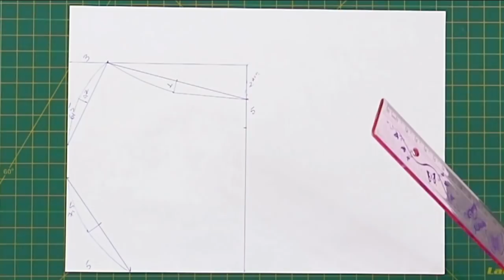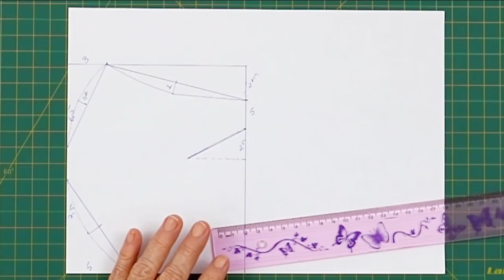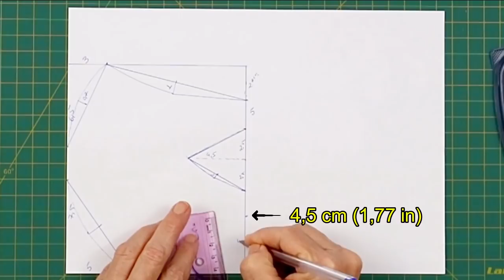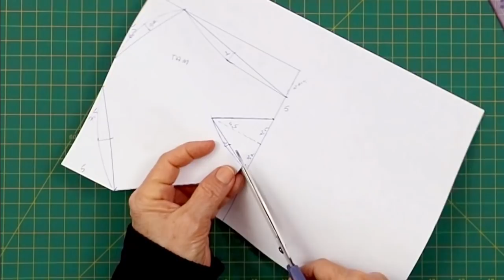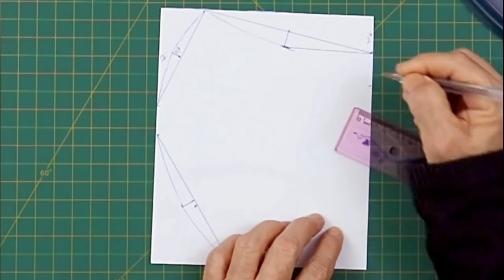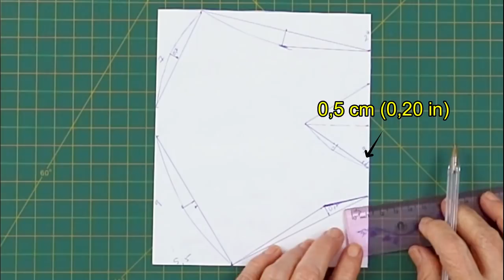APRENDA COMO FAZER OS MOLDES DA MÁSCARA DAS BAILARINAS DO FAUSTÃO - Lu Lampert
Hoje você vai aprender como fazer os moldes da MÁSCARA DAS BAILARINAS DO FAUSTÃO, apresentada no vídeo da máscara anterior (link abaixo no final da descrição). No passo a passo,  eu ensino como fazer os moldes com todas as informações necessárias para produzir, sem erros, mais esse modelo. Com materiais básicos como papel, lápis e uma régua você aprenderá a traçar o molde para produzir a  máscara, que é muito confortável, eficaz, proporciona uma respiração mais fácil e tem um excelente encaixe para a vedação da face. As camadas em tecido tricoline com fibra de algodão proporcionam uma proteção adicional e eficaz, retendo na camada externa pequenas partículas de poeira, líquidos, pólen e outros agentes portadores de microrganismos. De acordo com estudos, a proteção oferecida pela máscara caseira, produzida em tecido de algodão é efetiva somente quando usada junto com as medidas recomendadas de higiene e distanciamento social.  O uso de máscaras caseiras é indispensável e recomendado em todo o país e está em acordo com as diretrizes e orientações para produção de máscaras caseiras divulgadas pela OMS e ANVISA.

00:00 Apresentação

Link para o vídeo que ensina como fazer a MÁSCARA DAS BAILARINAS DO FAUSTÃO